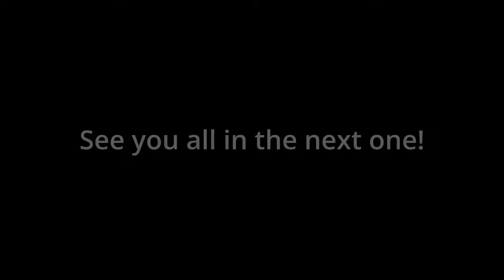Finally Beating SHALLOW DIP (+FAILS)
I'm too skill issued for Deep Dip 2, but Shallow Dip might be more my speed!
Shallow Dip is a much shorter, easier version of the incredibly well-made and insanely difficult tower climb map, Deep Dip 2! It's less than half the height and the obstacles have been made easier, but it still offers a fun challenge!
I'm over on TikTok: @legion2kttv
Find me on Steam: Legion2k
Find me on League: Legion2k
Find me on Uplay: Legion2k